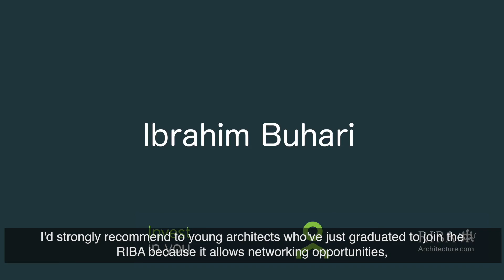BeRIBA | Ibrahim Buhari - Invest in you (part 3)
What can RIBA do for architects? From opening doors to fast tracking careers - sign up: